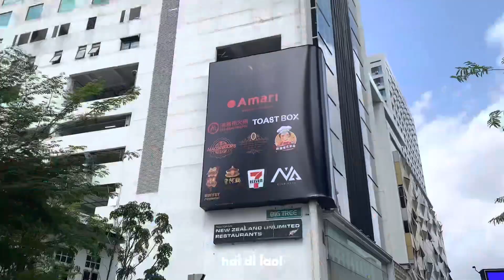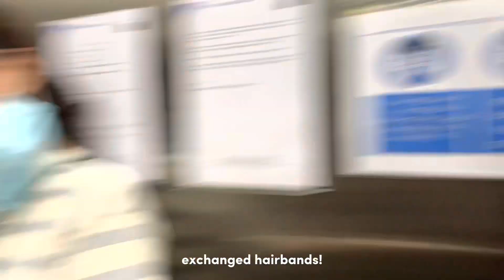jb trip 2022!!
we had a phase when we went to jb quite often, I think this was the trip that kickstarted it hehe! We went to celebrate jing’s bday last minute, and because it was such a last minute trip, we didn’t manage to get train tix. So we walked across the border! HAHA and we also ate HDL (which was bombz) and mostly ate and enjoy the scenery yay